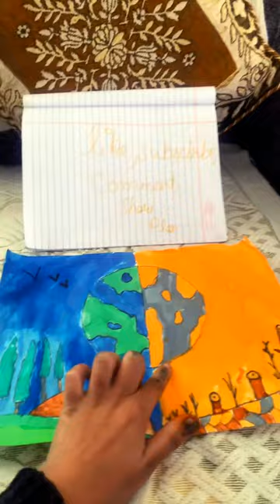The Earth evorment we should not cut the grass and trees please like subscribe share please 🥰🥰